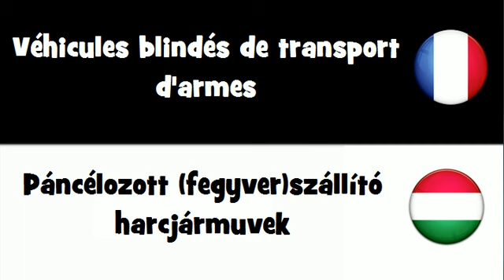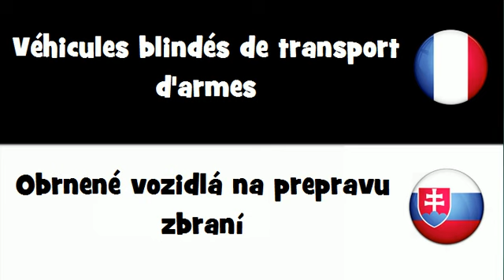Traduction en 20 langues # Véhicules blindés de transport d'armes